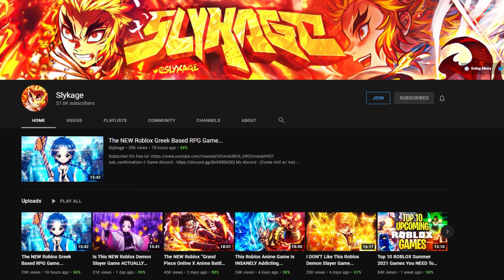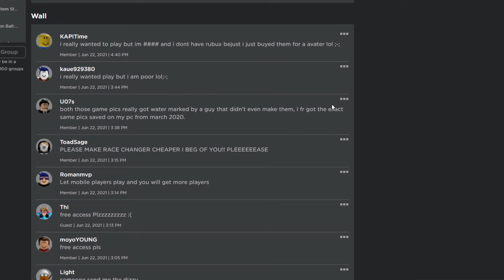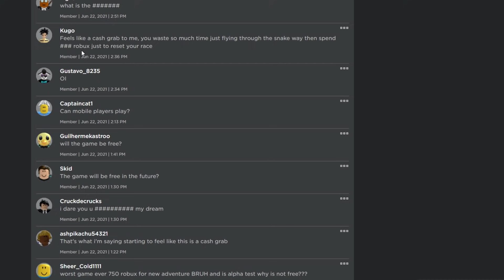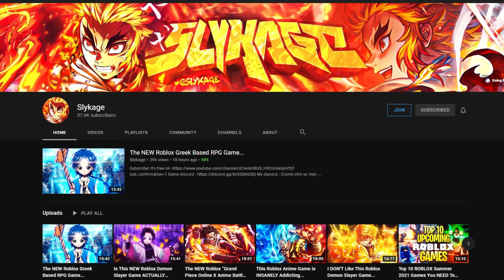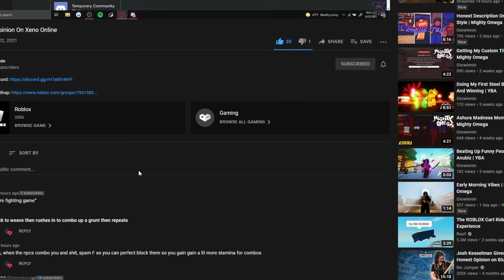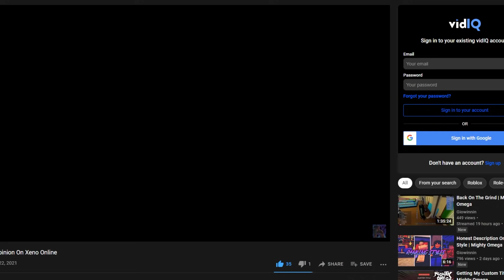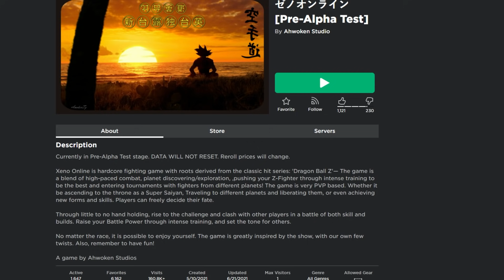I DON'T Like This Roblox Dragonball Game...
Intro/Outro Songs
- Gurenge Remix

Tags -